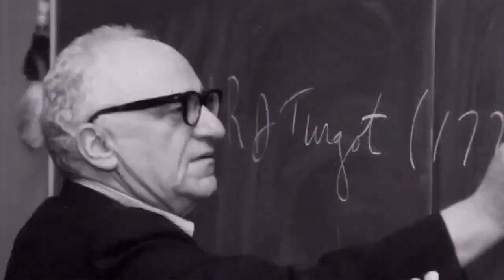Hawaii Hospital Steals LEGAL Weed Pipe from Libertarian Candidate Feena Bonoam